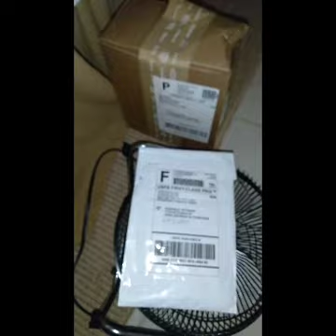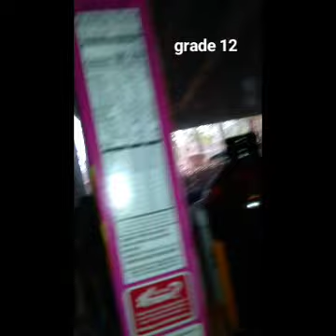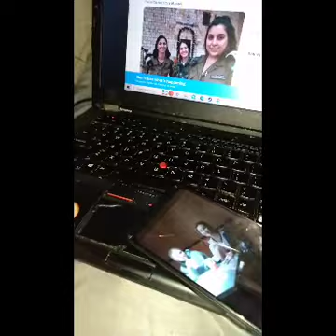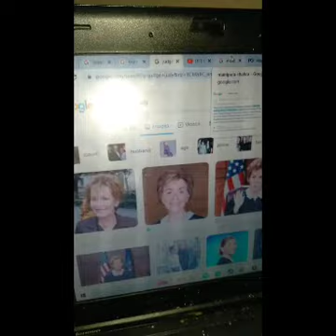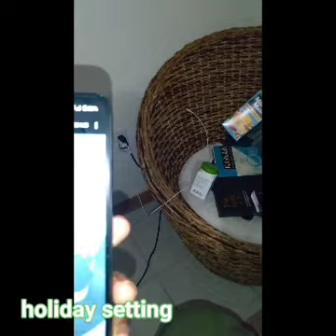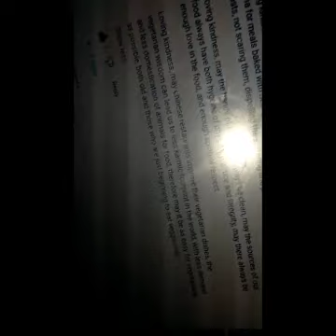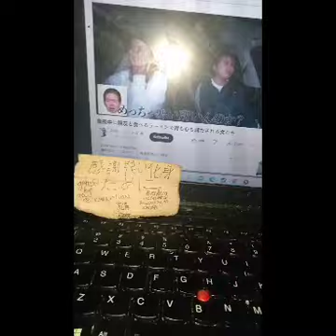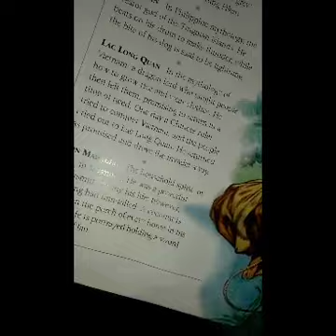SCOTUS🇺🇸🏠 לא דעת⛩️ Andwele Kitwana 正義awarded $200K on JudgeJudy יסוד仲裁人(Warrant for trump) 門AntiVAMP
Entisar Al Hammadi is now free, this is not untrue